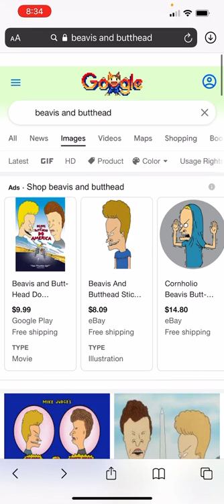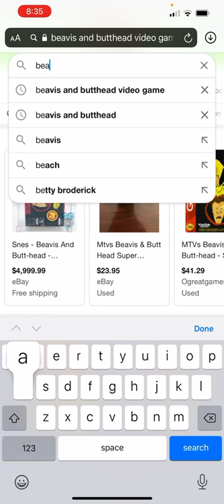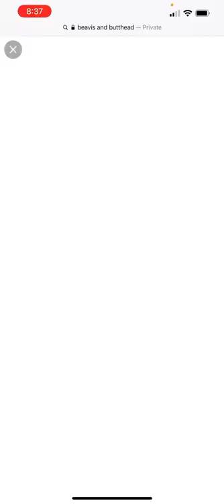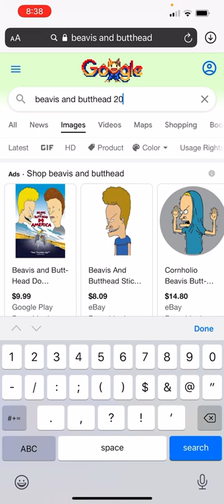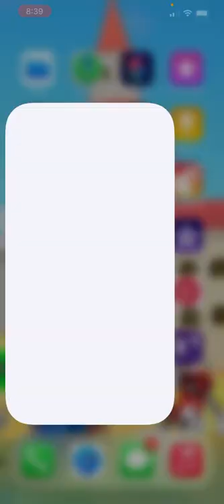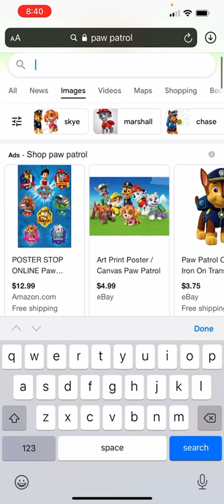Javier Salutes S1 E6: Beavis and Butt-Head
This is my salute on Beavis and Butt-Head, but to anyone who hates this show, I respect your opinion